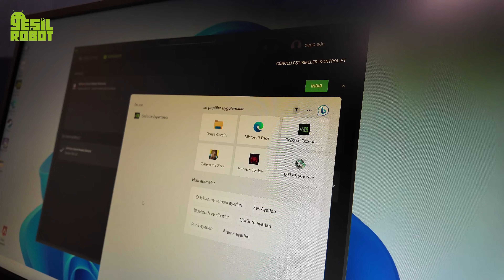RTX4090'lı kasa topladık! - Ofisteki bir günümüz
Bugün ofis içinde oldukça eğlenceli bir süreci sizlerle paylaşmak istedik. i9 13. Nesil işlemci, RTX 4090 ekran kartı ve diğer üst seviye bileşenlerle güçlü bir bilgisayar toplama sürecine girdik. Ancak bu süreç, yalnızca parçaları bir araya getirmekten çok daha fazlasını içeriyor. Bu videoda, kasa toplama sırasında yaşadığımız zorlukları, beklenmedik sorunları ve bunlara nasıl çözümler ürettiğimizi sizlere aktardık.

Kasa toplama süreci her zaman videolarda göründüğü kadar kolay olmuyor. İlk defa bir bilgisayar toplayanların karşılaştığı “statik elektrik korkusu”ndan, uyumsuz parçaların yarattığı gerginliğe kadar pek çok farklı konuya değindik. Bizim de başlangıçta yaşadığımız uyumsuzluk sorunları, kasanın anakarta küçük gelmesi, montaj sırasında fanların konumlanma problemleri gibi sıkıntılarla nasıl baş ettiğimizi bu videoda izleyebilirsiniz.

Ayrıca, sıvı soğutucuların yerleştirilmesi, kabloların düzgünce düzenlenmesi ve sistemin ilk açılışı sırasında yaşadığımız heyecan dolu anlara şahit olacaksınız. Eğlenceli bir vLog formatında bilgisayar toplama sürecini adım adım sizlere aktarmaya çalıştık.

Sonuç olarak, elimizdeki parçalarla güçlü ve stabil bir sistem oluşturmayı başardık. Ancak bu sürecin ne kadar zahmetli olduğunu videomuzda net bir şekilde görebileceksiniz. Eğer siz de bilgisayar toplamak istiyorsanız, "Hangi parçaları seçmeliyim?", "Sistemi nasıl optimize edebilirim?", "Kablolama ve soğutma sorunlarıyla nasıl başa çıkabilirim?" gibi sorularınız varsa, yorumlarda bizimle paylaşabilirsiniz. Belki bir sonraki videomuzda sizin önerilerinize göre bir kasa toplama rehberi yapabiliriz!